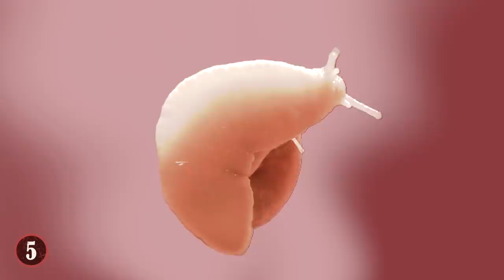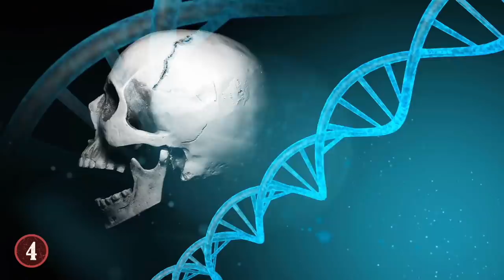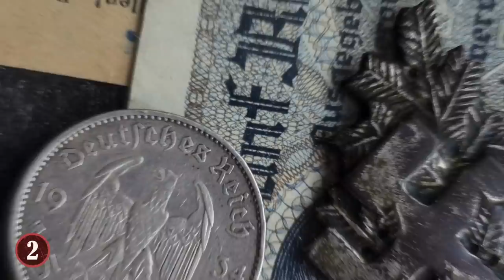10 Creepiest Things Found Deep In The Woods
From an abandoned government facility deep in the forest to the ruins of a Nazi encampment deep in the jungle – plus eight more strange, unusual, and creepy things found deep in the woods! Here we go!

10: Abandoned Government Facility
The most jarring creepy structure discovered in recent times is actually an abandoned government facility recently discovered deep in the woods by an urban explorer and his cameraman. In a video uploaded to YouTube, the explorer stumbles onto this place in the middle of the forest and just walks right in.

9: The Headless Toad
There's nothing quite creepier than something without a head. There’s also nothing quite slimier than a toad. So, when a student from the University of Massachusetts discovered an adult toad in the forest of Connecticut back in 2016 jumping around without a head, it became one of the strangest things ever found in the woods. This toad had a body that looked perfectly healthy, with legs hopping all over the place.

8: Mummified Koala
When you think of koala bears, you probably think of cute and fuzzy animals hanging out in the trees and munching on leaves. And while this is definitely true, one person came across what can only be described as a koala nightmare deep in the woods of Australia.

7: The Giant Web
They say everything is bigger in Texas, and this couldn't be truer. It looks like the terrifying scene from Lord of the Rings when Frodo is kidnapped by the giant spider. But this is real life.

6: The Hanging Coffins
There's nothing quite as creepy as coming upon a burial ground deep inside a forest. If you were to visit the Philippines and wander into the wrong part of the woods, you might be shocked to discover a collection of hanging coffins nailed to the side of a cliff face. And yes, these coffins are filled with bodies and bones!

5: Hot Pink Slugs
It's time that we added yet another creepy animal found in the deep woods of Australia to the long and seemingly endless list of creepy animals found in the woods of Australia! Rather than talking about a venomous spider or a venomous snake, let's take a look at a hot pink slug. We already know that snakes and spiders rule the Outback of Australia.

4: The Skull from 1986
Let's take a trip back in time to August 2, 1986. It was on this day that two workers with the Forest Service discovered a partial skull, a handful of bone fragments, and a tooth near a government camp in the woods of Oregon.

3: Creepy Phonebooth
A lot less creepy than old bones is the random phonebooth that was found sitting in the middle of the woods, somewhere in the United Kingdom. Nobody has any clue how this telephone booth wound up rusting away in the middle of a patch of trees, but the story of how it got there is probably pretty wild.

2: The Ruins of Nazis
Deep in the remote Argentinean jungle, a creepy Nazi hideout may have just been discovered. These ruins were found in a horrible state of degradation, located inside the Teyu Cuare Park in the North of the country. Researchers from the University of Buenos Aires told local news that they found five German coins, each of them minted sometime between 1938 and 1941.

1: Stone and Smoke
Usually if you see a chimney, it's attached to a house. Usually, inside the living room of the house! And yet deep inside the woods of Maine, just outside of Bangor, a couple stumble upon the creepy remnants of a stone fireplace and no evidence that it had ever belonged to a house.